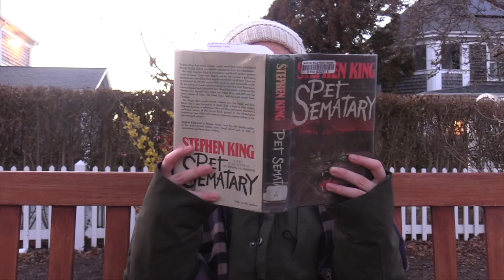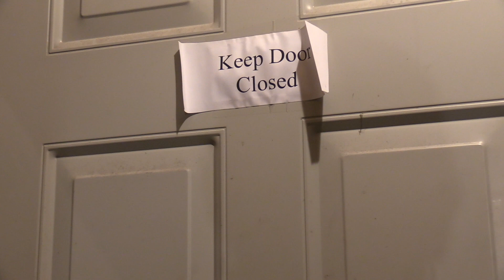The Jethroverse 3x06 “Pretty Much Dead Already”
Raelyn (Paige Joy) pays Vincent (Xander McInerney) and Claire (Annalise Langelier) a visit on a day of mourning. The Superintendent (Cayde Barrera) goes to Drake (Max Papsadore) and Wayne (Patrick Morahan) for help after an incident occurs at MVPD headquarters.
Featuring a special appearance by Erin McInerney.